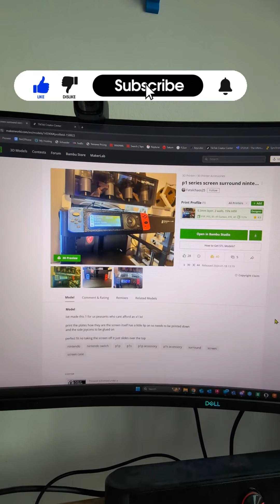Switch Faceplate for P1